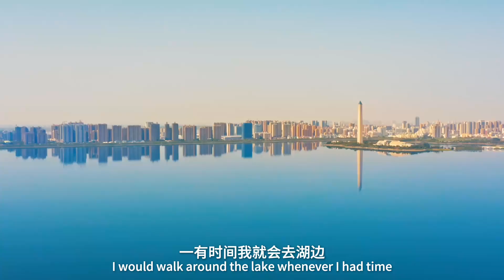再会，马克，塞尔维亚教练的九江足球梦